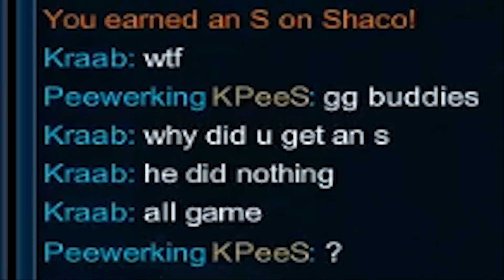Do NOT sass a YOUTUBER on LoL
It's a cause and effect relationship. You badmouth a Youtuber on League, you will have a YouTube video starring your methods.
Crank the volume up or else the ending will be hard to understand.

This will count as my Stream Highlights Episode 4.